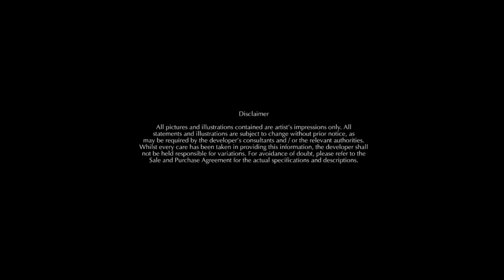Eco Terraces, Penang